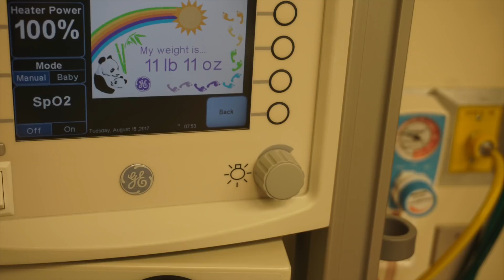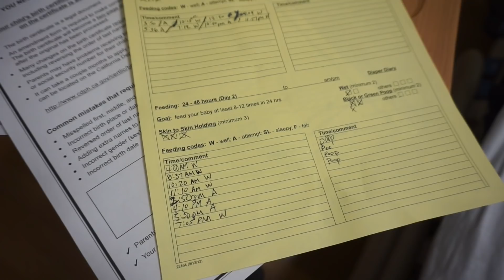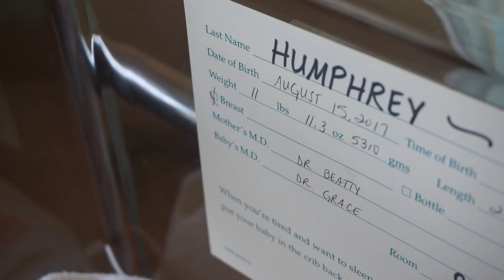C-SECTION BIRTH VLOG| BABY SAHIR IS HERE!!! 11 POUND BABY!!!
Hey Phreebies,

Just wanted to share our birth vlog leading up to the delivery and the recovery days in the hospital.

We welcomed our baby boy Shair Chosen Humphrey into the world on August 15, 2017. He was originally due on August 19, 2017 but at our last doctors appointment we were told that he would be too big for a vaginal birth. Therefore, the doctors scheduled us for a C-section the next day.